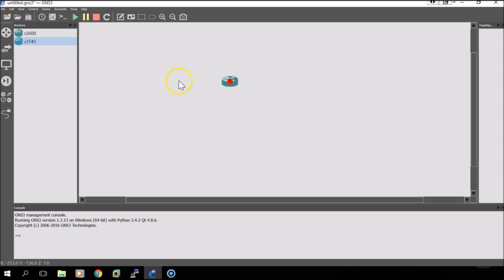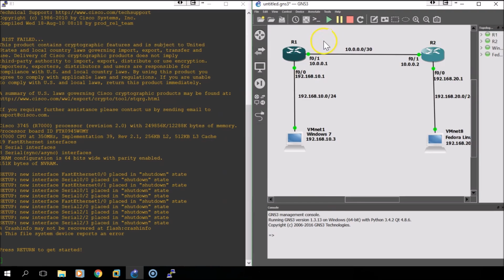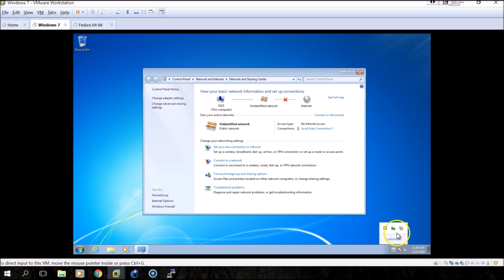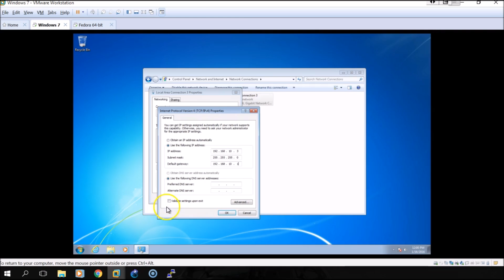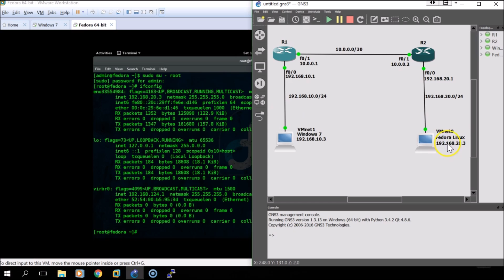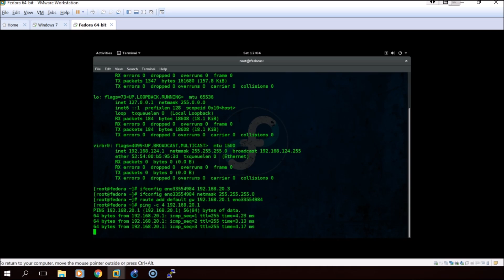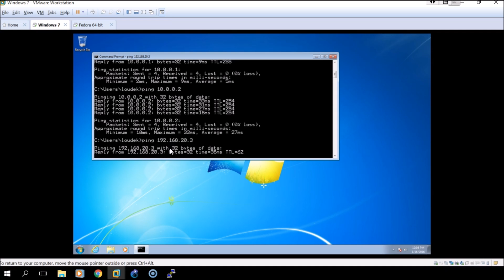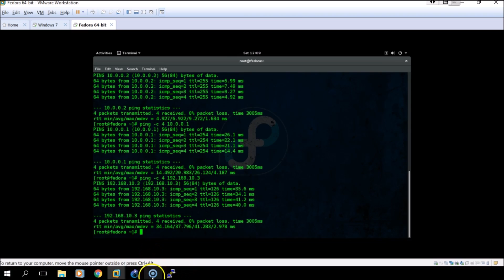Communicating Between VMs Across Networks/Routers [GNS3 / VMware with Windows and Linux VMs]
CIDR IP addressing and subnetting:
Song: "Nearly There" - Jogeir